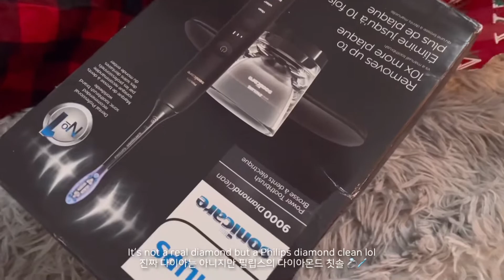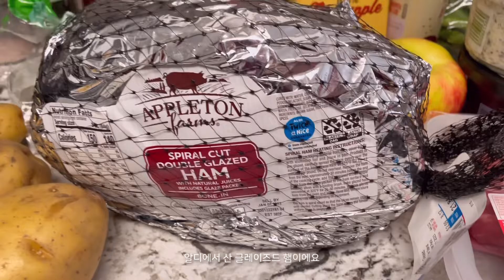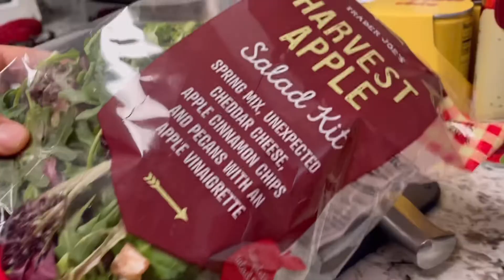애틀랜타 국제커플 새해가 밝았는데 갑분 크리스마스 영상 그치만 너무 행복했는걸 커플선물 집들이음식 빌레로이앤보흐 추천 트레이더조 트조 미국일상 미국브이로그 국제부부 미국vlog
애틀랜타 국제커플의 미국 크리스마스 브이로그입니다:)
빌레로이앤보흐 제품 플레이팅도 확인해주세요🍽️